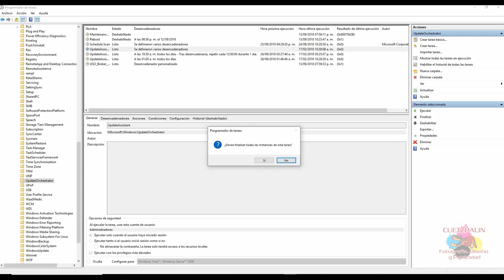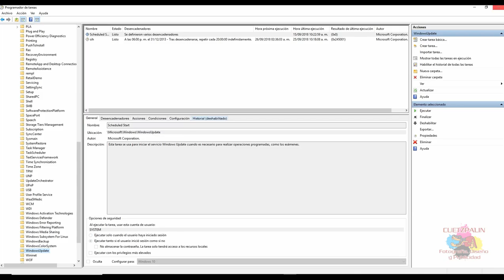como desactivar las actualizaciones de windows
como desactivar las actualizaciones de windows que se ponen automáticas